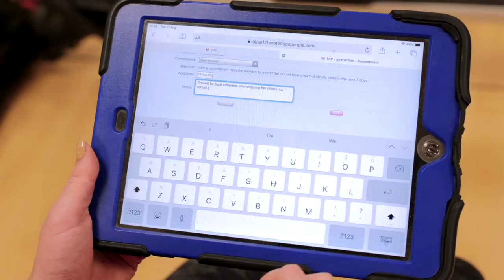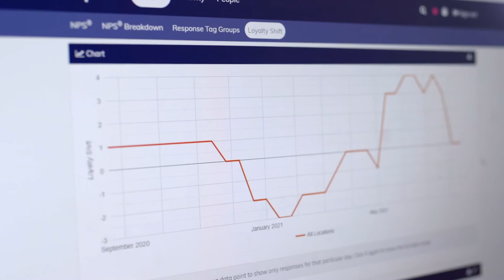Actif Carmarthenshire Case Study Video 2021